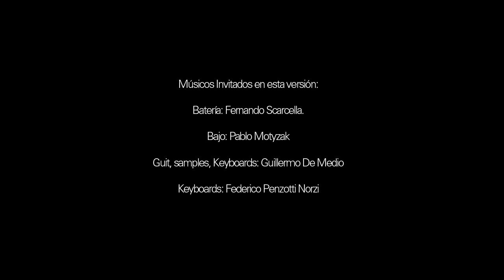QUIERO SABER QUE ES EL AMOR - Barilari Jaf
(I Want to Know what Love is) - FOREIGNER

Voz: Adrian Barilari.

Guitarra  Lead y Voz : Juan Antonio Ferreyra.

Músicos Invitados en esta versión:

Batería: Fernando Scarcella.

Bajo: Pablo Motyzak

Guit, samples, Keyboards: Guillermo De Medio

Keyboards: Federico Penzotti Norzi

Idea y Producción General: Martin Toledo.

Transcripción: Juan Antonio Ferreyra.

Post producción artística y arreglos: Guillermo De Medio.

Técnico de Grabación, Mezcla y Mastering:  Sebastián Manta

Diseño ISO logo: Daniel Trajtemberg

Diseño Grafico: Ricardo Daniel Romero

Redes y Web: Ignacio Demian Fernandez

Fotografía B&J: Claudio Pastor.

Asistencia de Fotografía: Ricardo Daniel Romero, Ignacio Demian Fernández.

Video, Dirección y Color: Claudio Pastor

Dirección de Imagen B&J: Martin Toledo.

Prensa: AGW Prensa.

Producción Ejecutiva: Oseberg Tv

Oficina de Producción de Shows: Maximiliano "El Polako" Deina.

Dirección de Ventas: Laura Rivara.